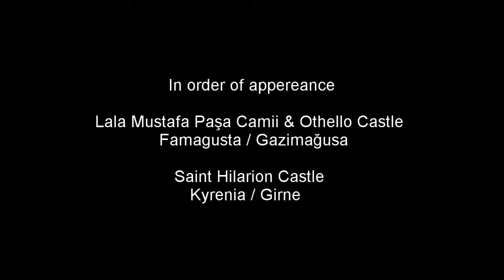a waltz in Cyprus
These dances are from my visit to my dear friend Leyla in Cyprus, during our travels to the old cities.

Just to give you a taste of the past, The Othello Castle was built by Lucignans in the 14th century and later modified by Venetians. Which today is an active mosque, Lala Mustafa Paşa was also built by Lucignans as the Cathedral  of St. Nicholas. St. Hilarion Castle was originally a monastery on the mountain pass from Kyrenia to Nicosia in 10th century,  later on it was turned to a castle for defense by the Byzantine and eventually was passed on to the Lucignans.

June 2016